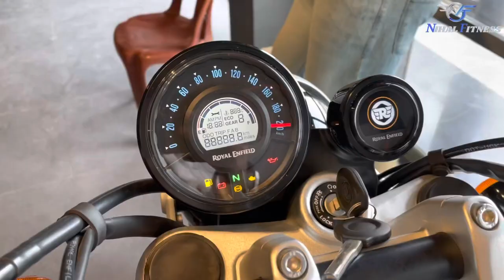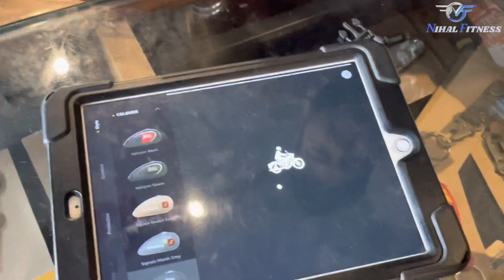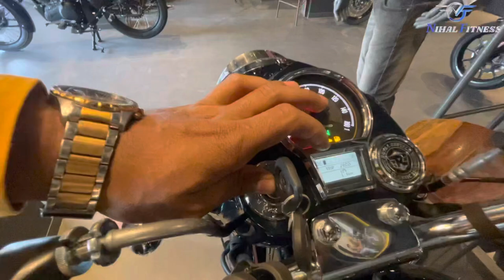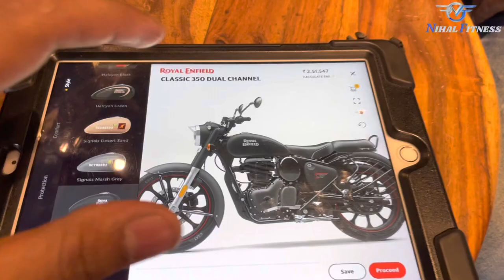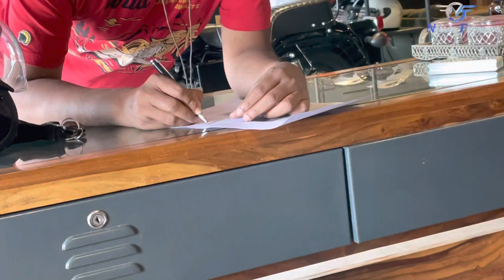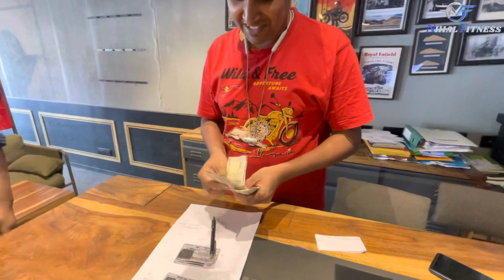Finally Booked A New Bike || Royal Enfield || Vlog -25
Yes, it's low price is a product of its low-tech features, but its quality of finish is excellent, time has proven its reliability is comparable to anything twice its price and, while it won't be particularly glamorous, I guarantee it's capable of going anywhere you've got the courage to point it.